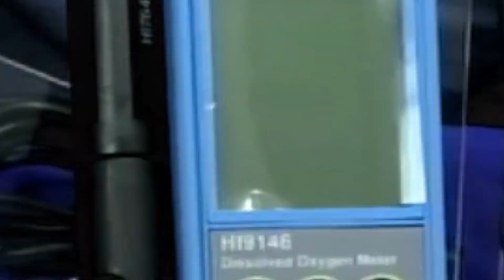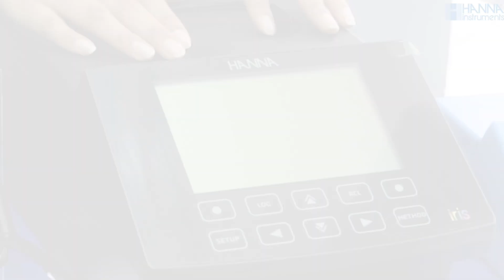Equipos para acuacultura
Conozca la diferente gama de productos que ofrece Hanna para el análisis de agua en acuacultura.